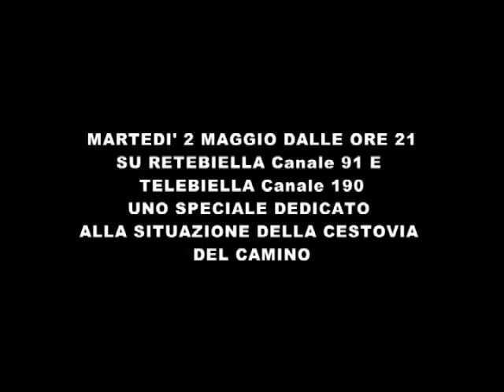Salviamo la cestovia del Camino !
Giovedì 2 maggio dalle ore 21, Retebiella e Telebiella propongono uno speciale dedicato alla questione della cestovia del Monte Camino. In studio il presidente della Fondazione Funivie di Oropa Gianni D'Adamo che con Lorenzo Tivelli percorrerà le tappe che hanno portato allo stop del 30 aprile. Un serie di interviste renderanno più chiaro il quadro di una situazione che sembra stare veramente a cuore ai biellesi. Appuntamento quindi domani sera alle ore 21 su Retebiella canale 91 e Telebiella canale 190 e in streaming sul sito